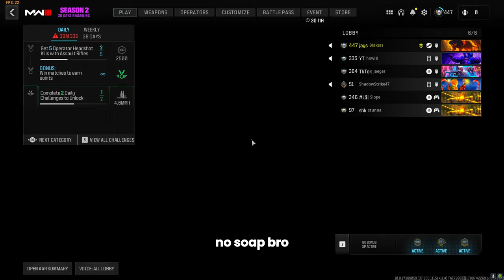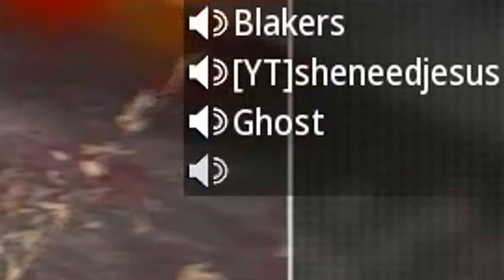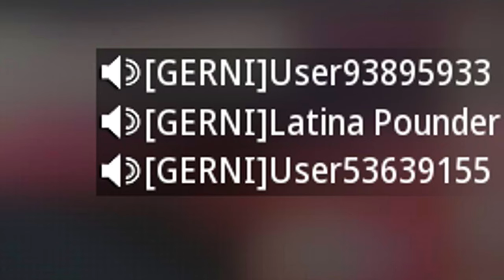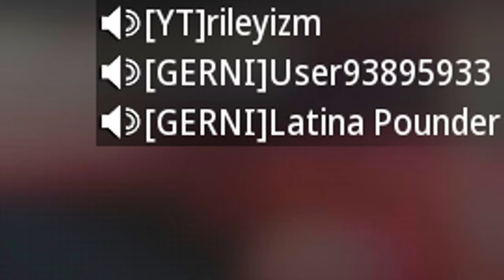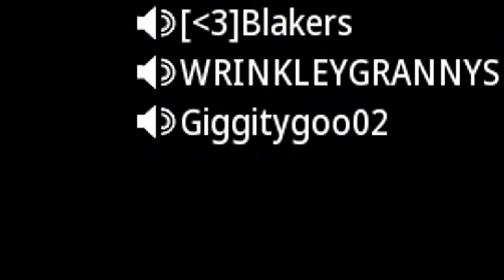Only 1% of Players Can Snipe Like This